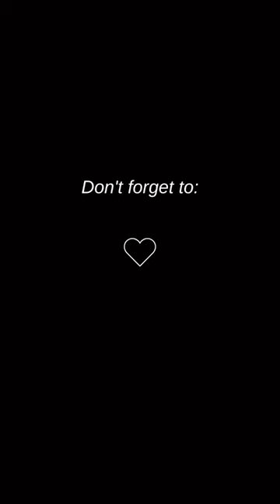Take a look at our Artist of the Month: Black Visuals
Share this project with someone who would love it!🧡